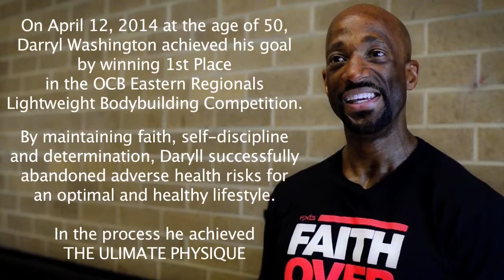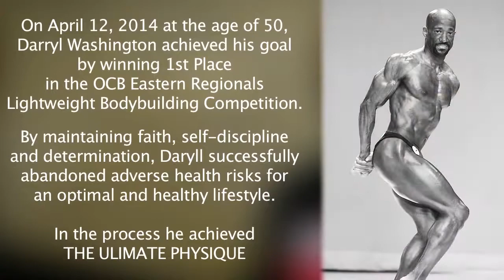Body: One man’s struggle for the ultimate physique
The story of Daryl Washington's life-changing transformation.